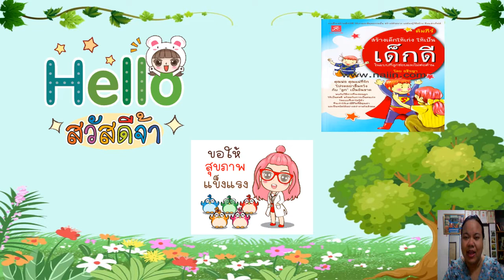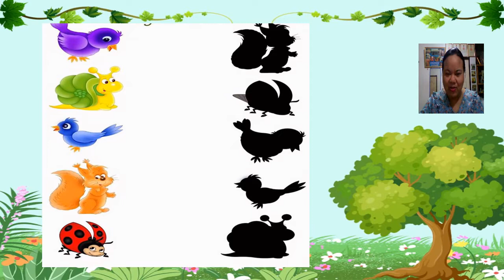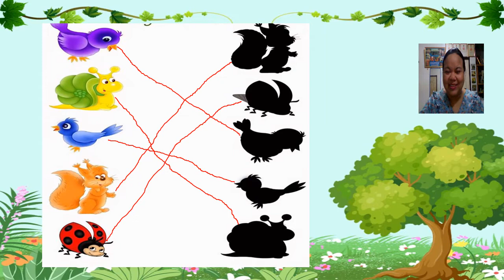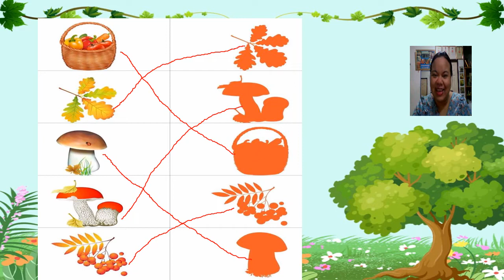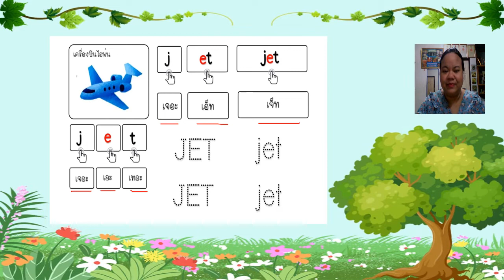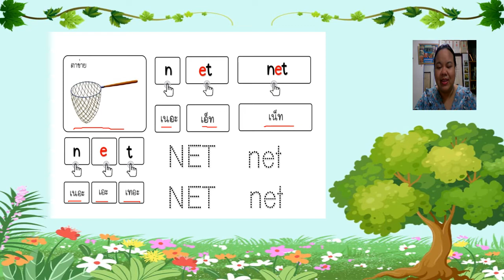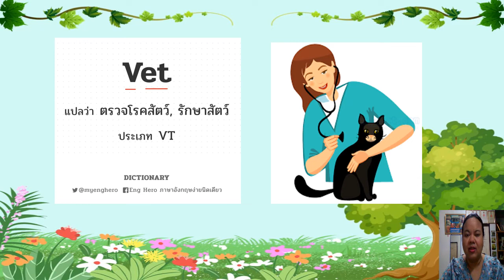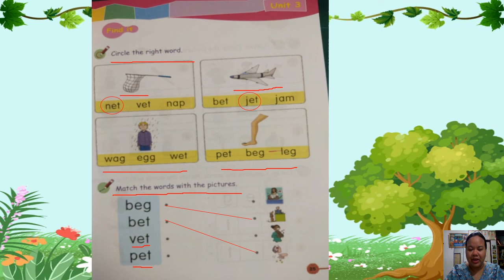16/08/2564 อนุบาล 3 วิชาภาษาอังกฤษ เรื่อง คำที่ลงท้ายด้วย et